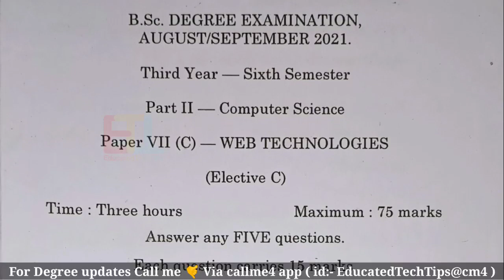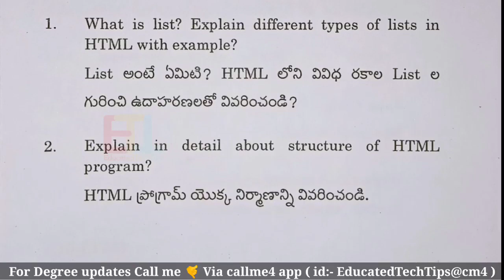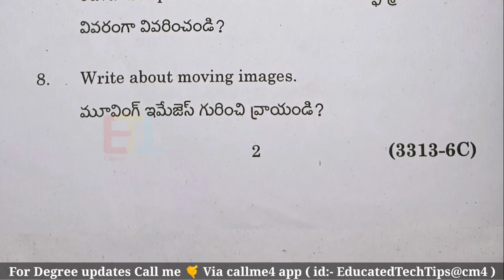ANU sem 6 Computers 2021 paper degree 6th sem web technologies 2021 question paper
6 sem Computers 2021 paper degree 6th sem web technologies 2021 question paper